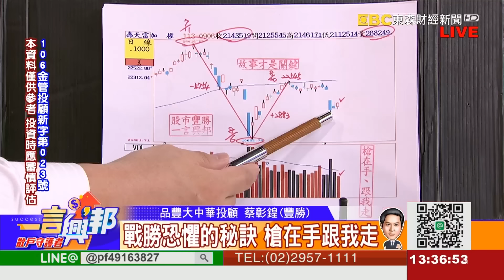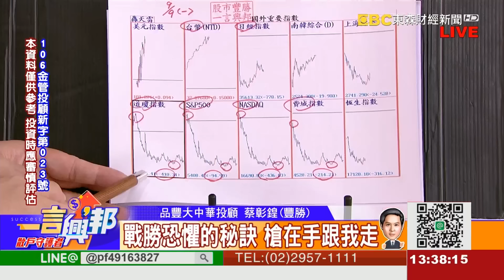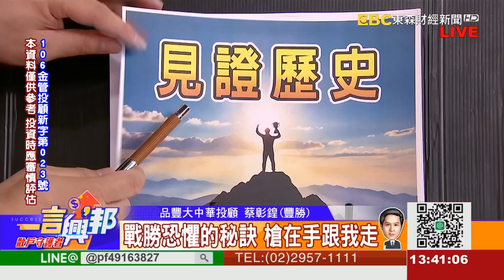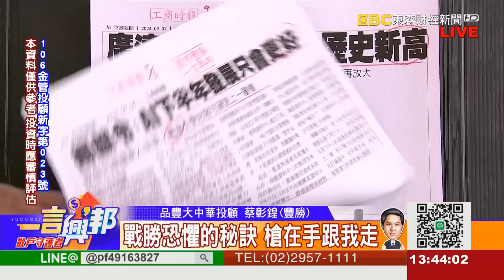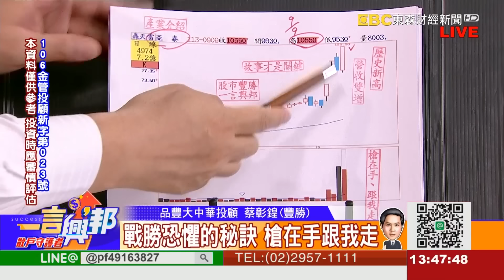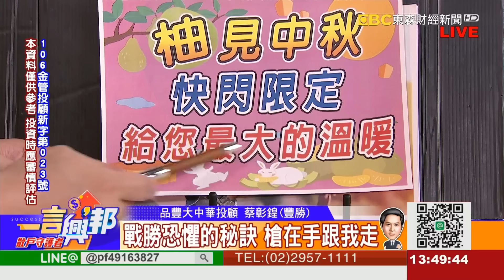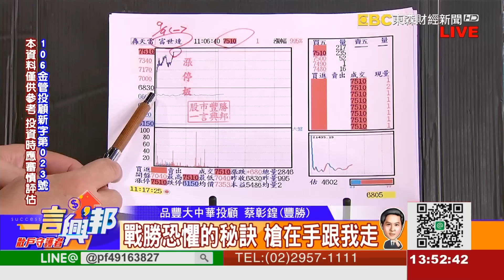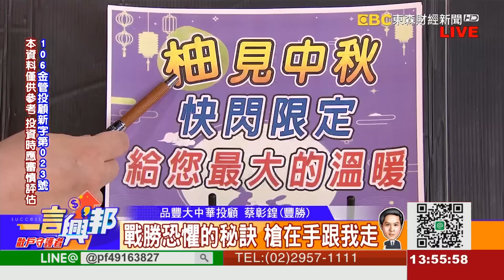戰勝恐懼的秘訣 槍在手跟我走《一言興邦》蔡彰鍠(豐勝) 20240909